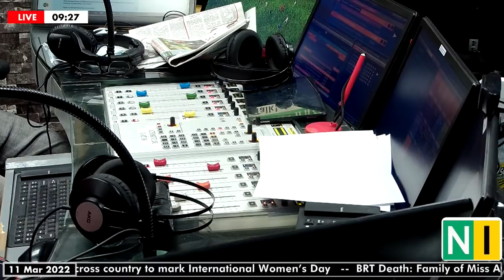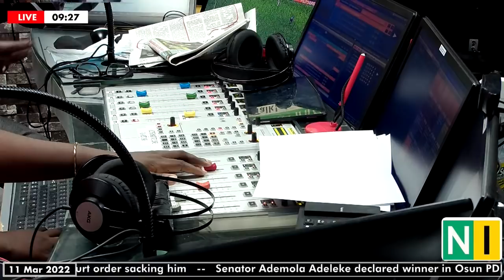Daily Digest with Jimi Disu, Friday, 11/03/2022